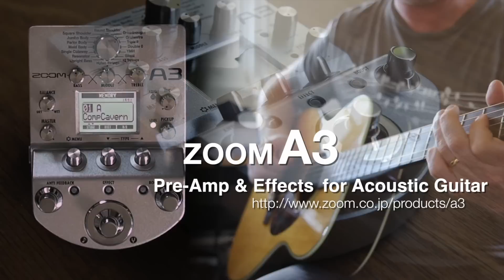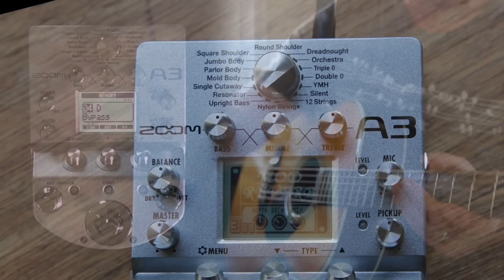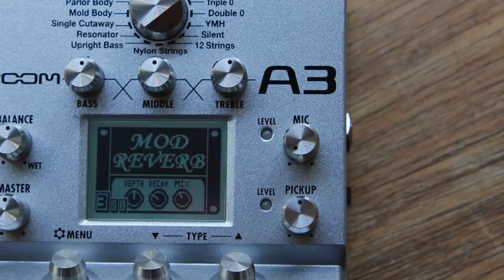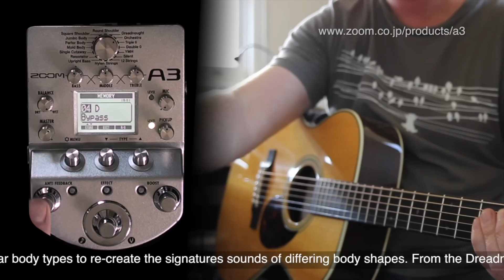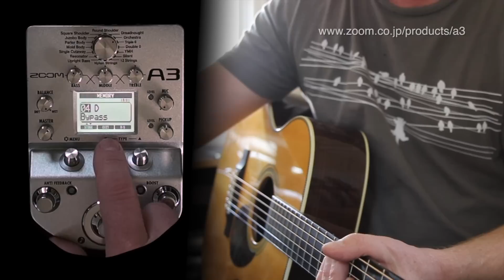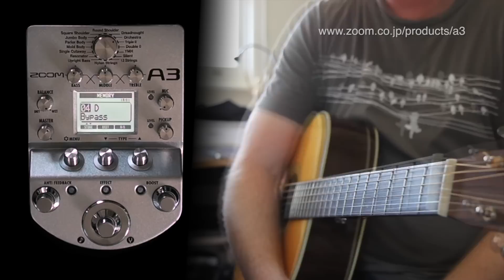Zoom : A3 Acoustic Pre-Amp | Effects | Modeller - Demonstration and Review with Martin OM28E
The Zoom A3 has lain at my feet on every stage for the last 6 months where the use of an acoustic guitar has been required. I cannot leave home without it.

Benefits: High Quality Pre-Amp; 40 acousti-centric effects; 16 pre-body types to optimize the rest of the system; 28 models of classic guitars with which to blend or base your tone on; a 12dB Boost; Search and Destroy Anti-Feedback facility; XLR or 1/4" inputs, pickup optimizing pre-EQ switch (flat, magnetic and piezo) and tons of other cool stuff.

For the record, I pretty much just use the Rack Compressor and Mod Reverb but I'm slowly discovering that the other sounds on offer are useful (and inspiring) too.

If you want to hear many or more of the effects, my friend Harry Maes has made an exemplary demo which can be viewed

I have not tried to cover everything that the A3 offers here as it is simply too much for one sitting. Rather, I have tried to convey the nuts and bolts and the fact that it really is a very useful and inspiring device for an acoustic guitarist on the stage or in the studio.

Many thanks to my friends Bruce, Greg and the team at Dynamic Music, Australia.

Gear used for this video:

Guitars: 2012 Martin OM28E
Amp: -
Cables : Providence
Mic : -
Camera : Canon 60D (me) and Sony HDR CX150 (pedal)
Soundcard : AVID Mbox Pro 3
Computer : Apple iMac 27" i7 3.4 GHz 16 GB RAM
Software : Pro Tools 10 LE, Waves Unplugged (slight comp over input track), Waves L3-16 Limiter (to keep levels in check at output), Apple Final Cut Pro X (video editing and Youtube compression).